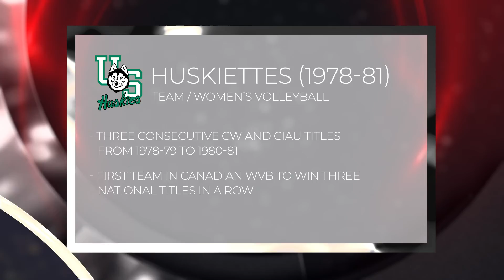Canada West Hall of Fame: Huskiettes 1978-81 (WVB | Team)